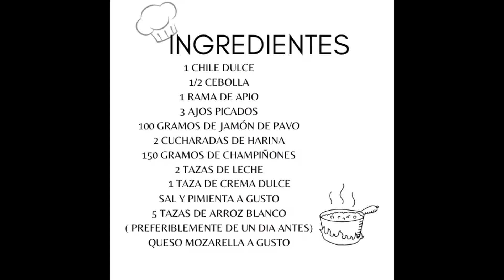ARROZ CON PALMITO| PASO A PASO